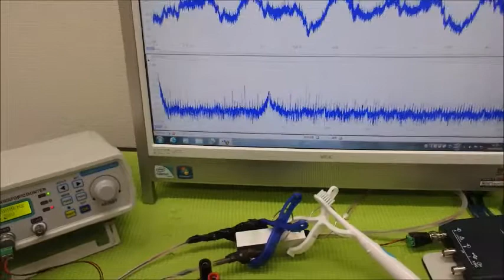超音波の非線形現象をコントロールする技術 ultrasonic-labo